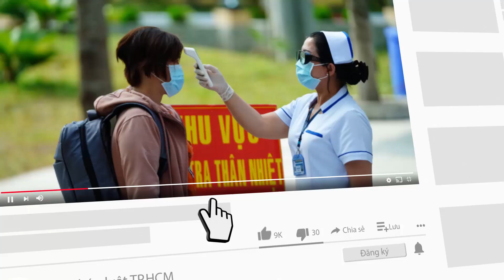Nhiều người dân ra đường không lý do chính đáng phải ký giấy phạt - PLO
Các tổ tuần tra của Công an đã thực hiện tuần tra kiểm soát thay vì chốt chặn ở các chốt từ ngày 13-7, xử lý nhiều trường hợp người dân vi phạm các quy định phòng chống dịch theo Chỉ thị 16.